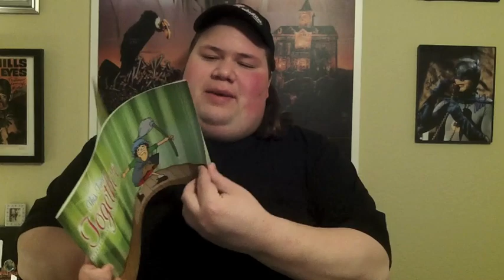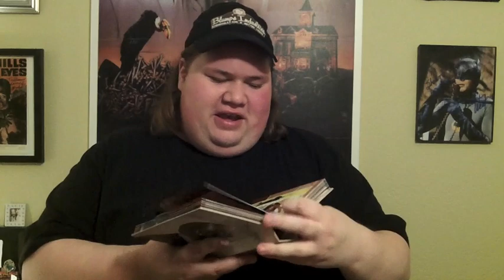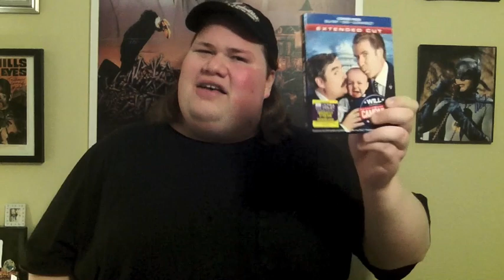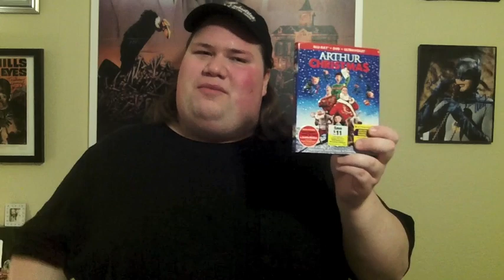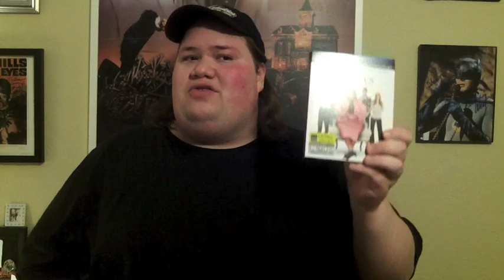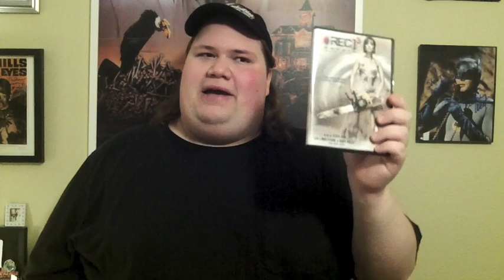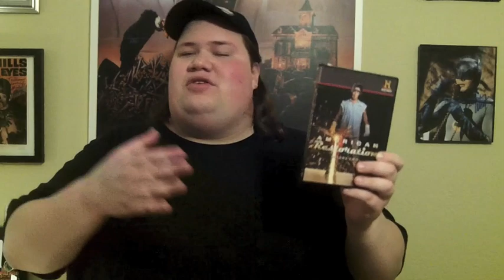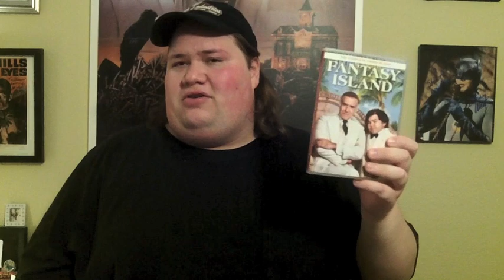My Dvd Collection Update 11/2/12 : Blu-ray and Dvd Movie Reviews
My Dvd Collection update where I talk about and review the dvds and blu-rays that Ive gotten over the past couple of weeks and give my reviews of them.

• (0;13) The Best of the Carol Burnett Show : 50 Episodes on 22 Dvds -- Starring Carol Burnett, Vicki Lawrence, Harvey Korman, Lyle Waggoner and Tim Conway

*  (2:54) Alfred Hitchcock: The Masterpiece Collection (Limited Edition) Blu-ray
The collection Includes the following films.
*Saboteur --  Priscilla Lane, Robert Cummings, Otto Kruger
* Shadow of a Doubt --  Teresa Wright, Joseph Cotton, Macdonald Carey
*Rope -- Dick Hogan, John Dall, Farley Granger, Douglas Dick, James Stewart
*Rear Window -- James Stewart, Grace Kelly, Wendell Corey, Raymond Burr
*The Man who knew to much -- James Stewart, Doris Day, Bernard Miles
*Vertigo -- James Stewart, Kim Novak, Barbara Bel Geddes, Tom Helmore
*North by Northwest -- Cary Grant, Eva Marie Saint, James Mason
*Psycho -  Anthony Perkins, Vera Miles, John Gavin, Janet Leigh, Martin Balsam
* The Birds -- Tippi Hedren, Suzanne Pleshette, Rod Taylor, Jessica Tandy
*Marnie -- Tippi Hedren, Sean Connery, Diane Baker and Martin Gabel
*Torn Curtain -- Paul Newman, Julie Andrews, Tamara Toumanova
* Topaz -- John Vernon, Karin Dor, Michel Piccoli, Philippe Noiret
*Frenzy -- Jon Finch, Alec McCowen, Billie Whitelaw, Anna Massey
*Family Plot -- Karen Black, Bruce Dern, William Devane, Ed Lauter

• (7:42) Blade Runner -- 30th Anniversary Collectors Edition  Blu-ray : Directed by Ridley Scott -- Starring Harrison Ford, Rutger Hauer, Sean Young, Edward James Olmos, M. Emmet Walsh, Daryl Hannah, William Sanderson, Brion James and Joe Turkel

• (11:06) The Campaign : Directed by Jay Roach -- Starring Will Ferrell, Zack Galifianakis, Jason Sudeikis, Dylan McDermott, Katherine LaNassa, Sarah Baker, John Lithgow, Dan Aykroyd and Brain Box

• (13:26) Arthur Christmas : Directed by Sarah Smith and Barry Cook -- Starring James McAvoy, Hugh Laurie, Bill Nighy, Jim Broadbent, Imelda Stauton, Ashley Jenson, Marc Wooton and Eva Longoria

• (15:43) They Live : Directed by John Carpenter -- Starring Roddy Piper, Keith David, Meg Foster, George Buck Flower and Peter Jason

• (18:00) Wrong Turn 5 Bloodlines Unrated : Directed by Delcan O'Brien -- Starring Doug Bradley, Camilla Arfwedson, Simon Ginty, Roxanne McKee, Paul Luebke

•  (21:03) The Pact : Directed by Nicholas McCarthy -- Starring Caity Lotz, Casper Van Dien, Agnes Bruckner, Mark Steger, Haley Hudson and Kathleen Rose Perkins

•  (23:24) Your Sister's Sister : Directed by Lynn Shelton -- Starring Emily Blunt, Rosemarie DeWitt, Mark Duplass, Mike Birbiglia Mel Eslyn

• (25:38)  Americano : Directed by  Mathieu Demy -- Starring Mathieu Demy, Salma Hayek, Geraldine Chaplin, Chiara Mastroianni and Carols Bardem

• (27:15) 247oF : Directed by Levan Bakhia, Beqa Jguburia -- Starring Scout Taylor- Compton, Travis Van Winkle, Michael Copon, Christina Ulloa and Tyler Mane

• (29:20) Rosemary's Baby : Directed by Roman Polanski -- Starring Mia Farrow, John Cassavetes, Ruth Gordon, Sidney Blackmer, Maurice Evans and Charles Grodin

• (29:50) Dark Star : Directed by John Carpenter -- Starring Brain Narelle, Carl Kuniholm, Dre Pahich and Dan O'Bannon

• (31:26) Madea's Witness Protection : Directed by Tyler Perry -- Starring Tyler Perry, Eugene Levy, Denise Richards, Doris Roberts, Romeo, Tom Arnold and John Amos

• (33:27) Fire with Fire : Directed by David Barrett -- Starring Josh Duhamel, Rosario Dawson, Bruce Willis, Vincent D'Onofrio, 50 Cent, Richard Schiff and Vinnie Jones

* (35:07) Rec 3 Genesis aka [REC]³ Génesis : Directed by Paco Plaza -- Starring Leticia Dolera, Javier Botet, Diego Martin and Alex Monner

• (36:58) Shipping Wars -- Season one
• (38:17) American Restoration -- Volume 2
• (39:12) Storage Wars Texas -- Season 1

• (40:14) Wolf Lake -- The Complete series  - Starring Lou Diamond Phillips, Tim Matheson, Paul Wesley, Mary Elizabeth Winstead, Graham Greene, Mia Kirshner

• (42:03) Fantasy Island -- The Complete 3rd Season